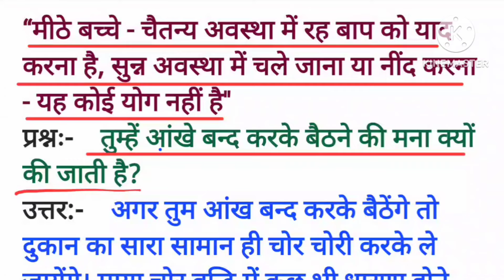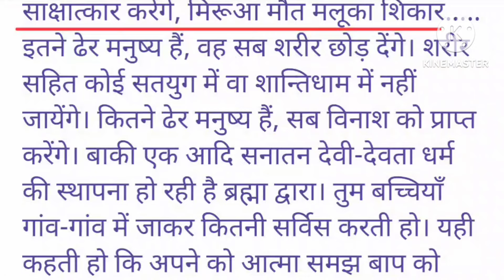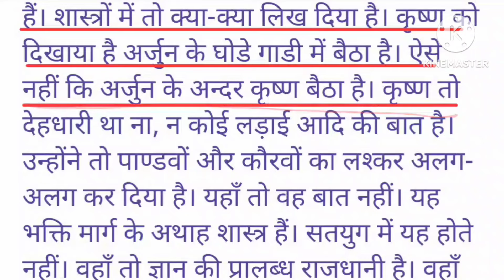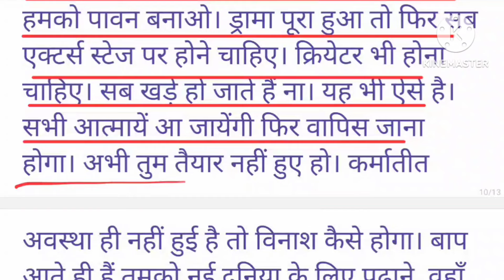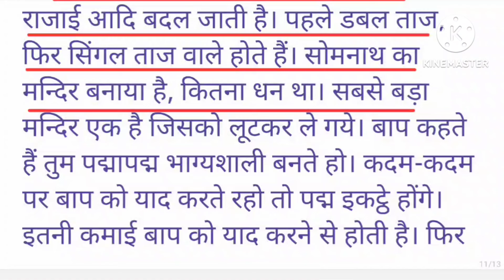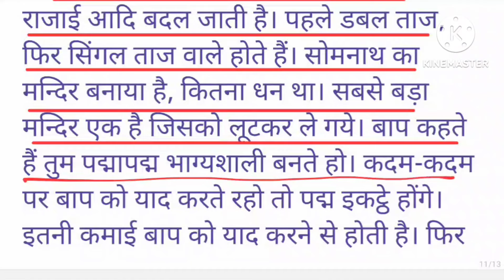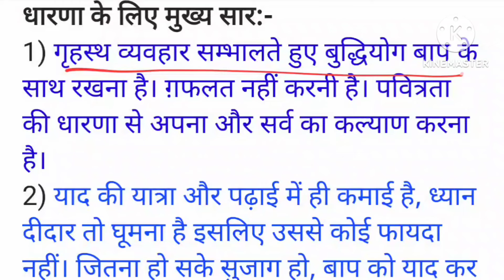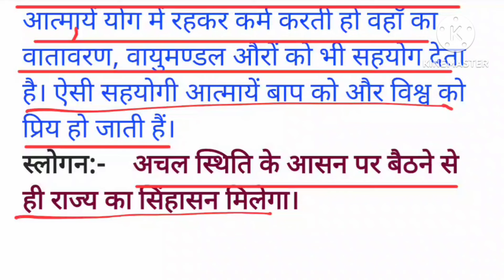आज की मुरली : 27 अगस्त 2024 Aaj ki Murli:27 August 2024 Today's Murli:27/08/24